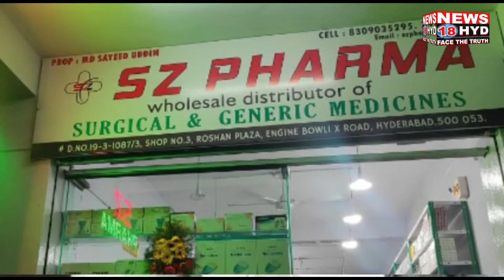shaher Hyderabad Mai Engine bowli se udamgadda railway track tak agle mahine ho sakta hai masterplan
NEWS18HYD NEWS || Come to School || Unknown Disease || No Vaccine No Ration || New Virus Alert